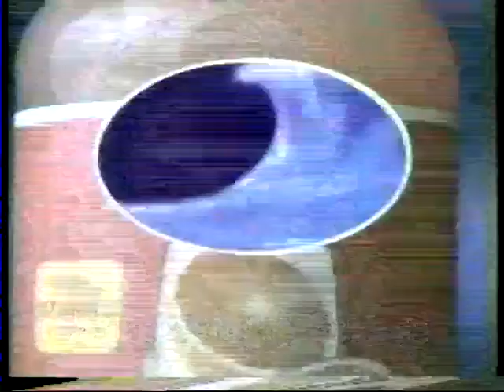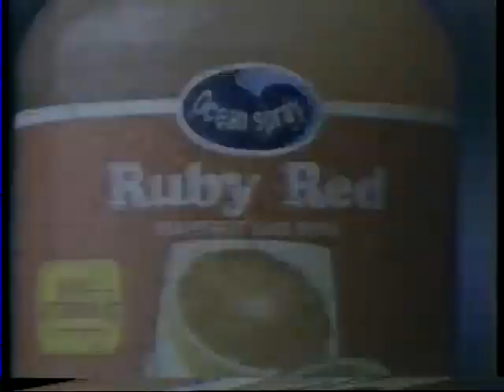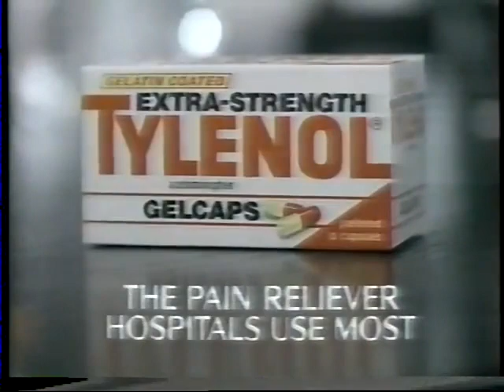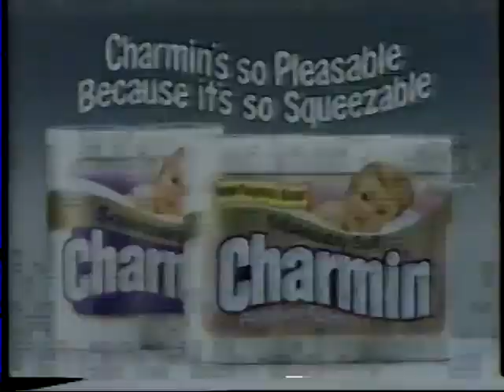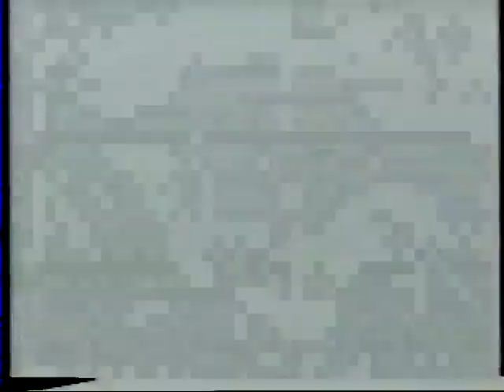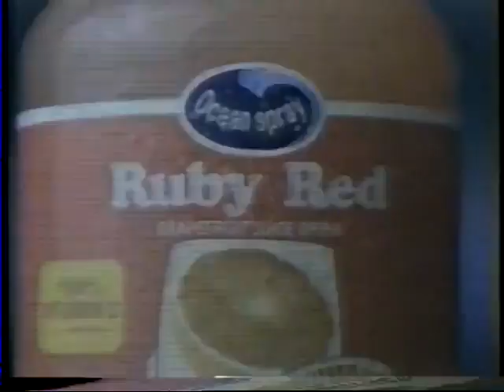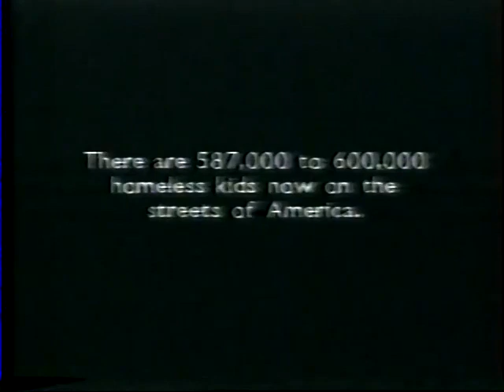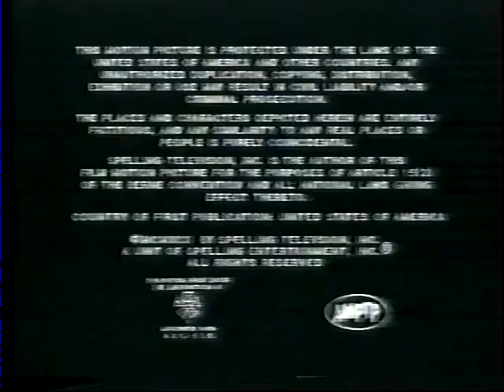The Heights s01e04: On the Nickel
'The Heights' is not only the name of the suburb a group of young adults lives in, it's also the name of the rock band they've set up. During its 12 episodes, the show tells partly comedian, partly serious and melancholy about relations, crises and important events in the lives of the young people. Each shows features a song of the band.